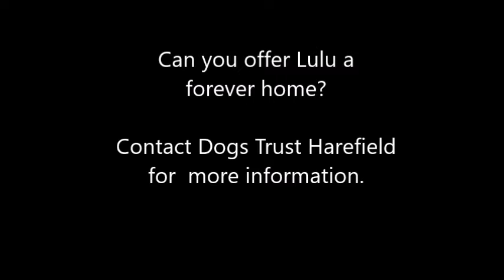Dogs Trust Harefield - Lulu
Likes

Lulu is a very sweet affectionate girl who loves to meet new people. Lulu is also good with other dogs and could live with another but doesn't have to. Lulu knows some basic commands and as she loves treats, so she should be quick to learn the rest such as recall and house-training.

Lulu is looking for owners with short leaving hours so she can settle in, thereafter leaving hours can be gradually built up. Lulu prefers big dogs so we are looking for owners who will be confident around smaller dogs. She will need a private garden for recall training and to let off steam whilst she learns recall.

1158367